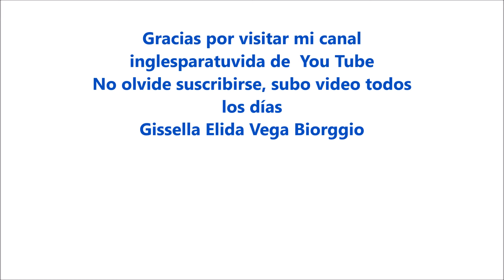Clases de Inglés Número 381 El presente perfecto su forma afirmativa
Queridos amigos, vamos a aprender como utilizar el tiempo presente perfecto , es uno de los tiempos verbales más difíciles de entender y aplicar pero estoy segura que con estos vídeos van a aprender correctamente su uso y funcionalidad.
Muchas gracias.